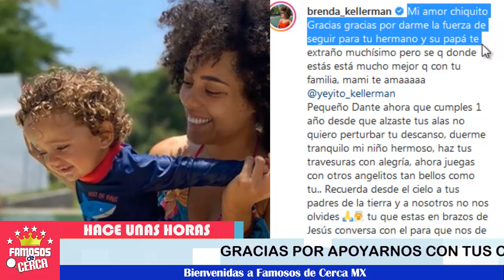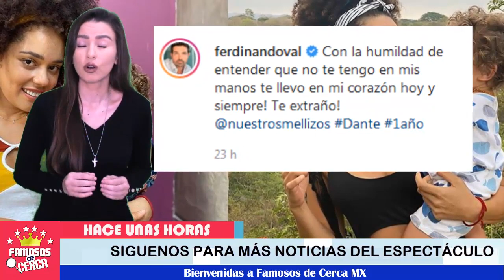😭😭 ¡ 𝗗𝗘𝗩𝗔𝗦𝗧𝗔𝗗𝗢 ⛔ 𝗙𝗲𝗿𝗱𝗶𝗻𝗮𝗻𝗱𝗼 𝗩𝗮𝗹𝗲𝗻𝗰𝗶a ASI RECUERDA a su Hijo a un Año de Su Partida ! 👈😭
Ferdinando Valencia y Brenda Kellerman NO superan esta gran perdida.

 BIENVENIDOS!!!